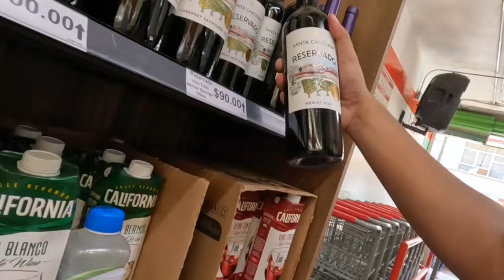METIMOS COMIDA Y ALC0H0L A ESCONDIDAS EN DEADPOOL Y WOLVERINE 🤫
EN ESTA OCASIÓN EN EL CINE METIMOS COMIDA A ESCONDIDAS EN DEADPOOL Y WOLVERINE 🥴